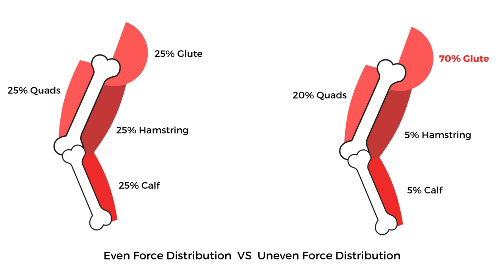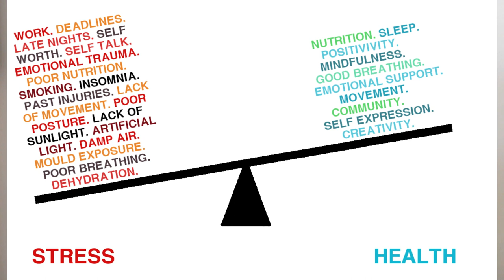How To Relieve Muscle Tension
In this episode of the Physical Education Podcast I look at the issue of muscular tension and discuss why most common strategies don't work and what you can do instead to help.

End screen song: 'Paper Moon' by Plini